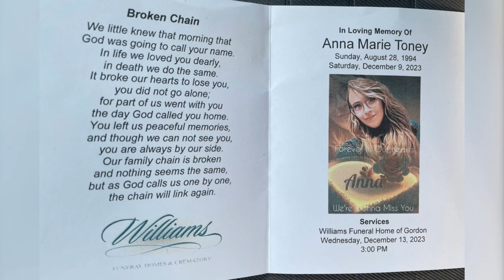Tearful Goodbyes: Mama June and Family Lay Anna 'Chickadee' Cardwell to Rest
Mother June and Her Family Offer Heartfelt Tributes at the Funeral of Anna "Chickadee" Cardwell
Anna "Chickadee" Cardwell's funeral was a somber occasion for Mama June Shannon and her family as they bid farewell to their beloved daughter. The 29-year-old lost her courageous fight against cancer on Saturday.
Arriving at Williams Funeral Home of Gordon in Georgia, Mama June and her other daughters, Alana "Honey Boo Boo" Thompson and Lauryn "Pumpkin" Efird, appeared extremely distraught at the solemn event. Justin Stroud, who is Mama June's husband, accompanied the family.

In a solemn and reverent gathering, loved ones came together to pay tribute to Anna. At the funeral as well were Anna's husband, Eldridge Toney, and their daughter, Kaitlyn, who was eleven years old. Since Anna was nearing the end of her life, the filmmakers behind "Mama June: From Not to Hot" decided not to record her funeral rites out of respect for her and her family.
An emotional sign outside the funeral home asked mourners to respect the privacy of the occasion by leaving their phones in the car and not taking pictures beyond a certain point.
In the funeral program, there was a moving eulogy for Anna that included a photograph and the poem "Broken Chain." The heartfelt remarks conveyed the immense sorrow endured by the relatives and the unbreakable bond that love forges, even when tragedy strikes.
In January, Anna received the devastating news that she had stage 4 adrenal cancer. In March, she had secretly wed Eldridge Toney. She fought valiantly for a decade before she passed away, and her loved ones will always remember the strength and determination she displayed.
The reality TV matriarch opened up to her followers on social media about the profound effect of the death as she and her family work through this challenging period. Fans' sympathies and support have been pouring in for the Cardwell family as they mourn the sudden loss of Anna "Chickadee" Cardwell.